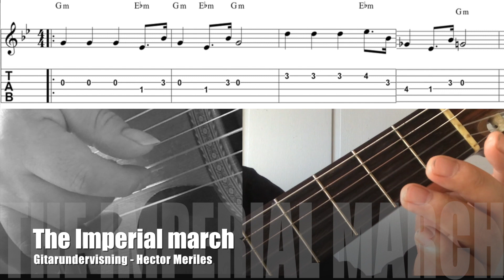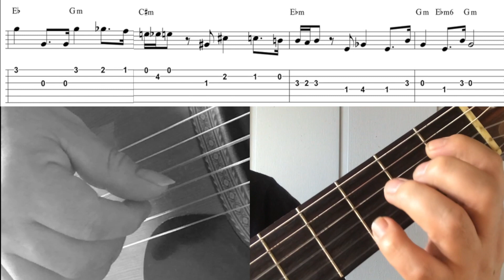The Imperial March - Guitar tutorial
The Imperial March - Guitar tutorial - Gitarundervisning Héctor Meriles - Norge.
Cursos de guitarra para alumnos de la escuela de música en Noruega